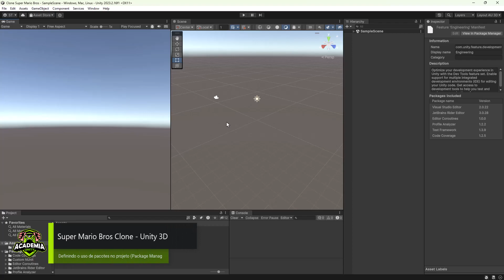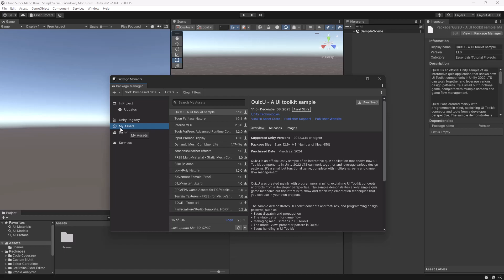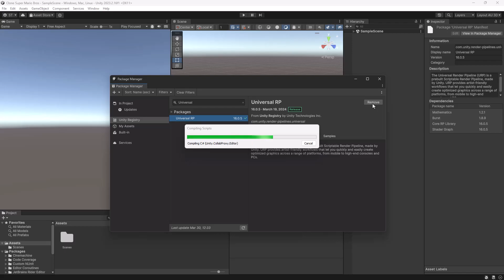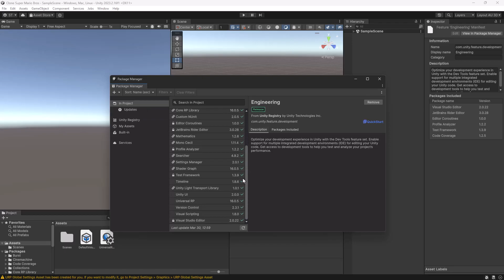Como criar um jogo em 3D no Unity: SUPER MARIO BROS - Definindo o uso dos Pacotes no Projeto #4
Olá pessoal, você gostaria de aprender a criar o seu primeiro jogo em 3D utilizando o Unity?
Isso será totalmente possível aqui no Canal da Academia Unity. Eu vou ensinar vocês a criar um Clone do Jogo Super Mário Bros, com muitas mecânicas legais como movimentações do player, pulos, interação com NPC's e muito mais. Sejam bem-vindos ao canal da academia Unity.

No primeiro projeto 3D aqui do canal, nós vamos utilizar os assets do Super Mario Bros, apenas para estudo e aprendizagem, em hipótese alguma vocês devem publicar o jogo, por causa dos direitos autorais.

Venha assistir nossa série e vamos recriar as aventuras do nosso herói.
Prepare-se, teremos muitos inimigos e desafios espetaculares. E eu conto com vocês para que a série de vídeos seja um grande sucesso!